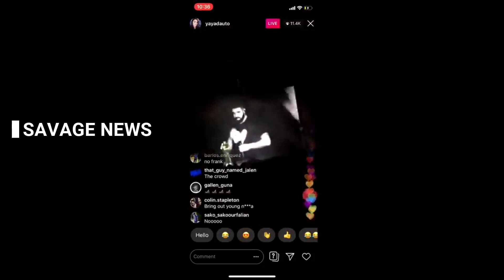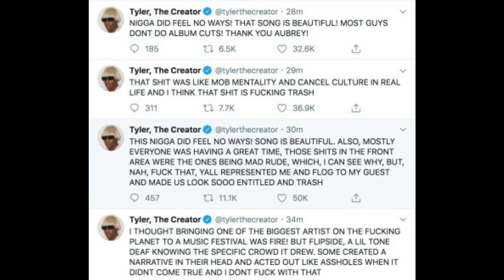FUERTE | DRAKE ES ABUCHEADO en un festival de música DURANTE su presentación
➤ SAVAGE NEWS

Sub español/ Subtitulado/ Lyrics/ Subtitulos Español/ Noticias en español/ DRAKE / FUERTE | DRAKE ES ABUCHEADO en un festival de música DURANTE su presentación